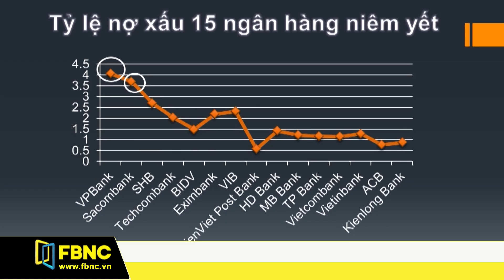Nợ xấu của 15 ngân hàng niêm yết đạt gần 71 nghìn tỷ đồng | FBNC